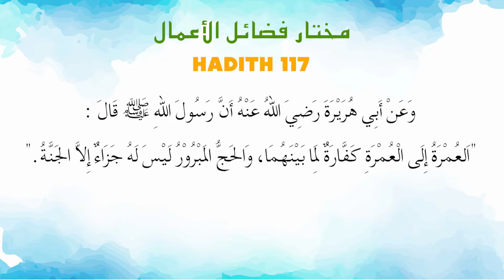Ustaz Amin - Hadith Mukhtar 117